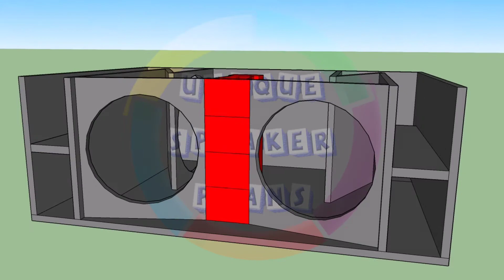3 WAY LINE ARRAY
Height Is 35.56 CM